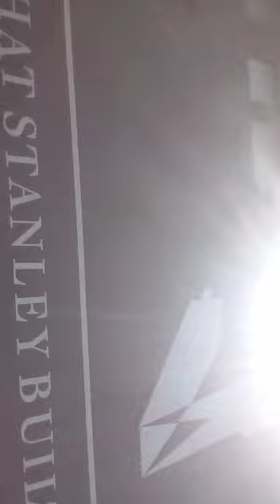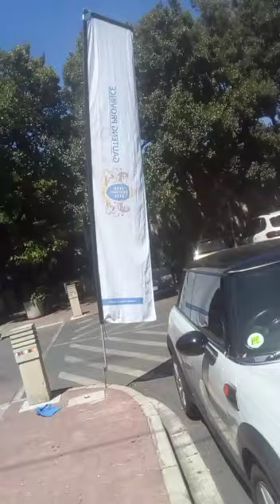Days Before Clout Vlog |I Attended the Showbiz Entertainment Africa Conference (Preview Vlog Part 1)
I ATTENDED THE SEAFRICA CONFERENCE early this year and here is a small Preview Vlog about my day. "I Got Scammed By An Uber Driver" before even getting to the event , but I didn't let that Ruin My Day, met some of my Industry Icons like @NomsaMazwainomisupasta , @abathandwamusicalgroup ,and Nota Baloyi. I got the opportunity to learn from Industry Gaints such as Gavin Kennedy of @solidgoldpods , Isabella Rorke from @AnimationSouthAfrica ,@Nanaasihene from Ghana and my new favourite "Podcaster" (if that's even a word😅) @anyikowoko 💙. I wish I had taken more Pictures and Videos of my day📸🙇🏽‍♂️.
ONCE AGAIN. SORRY FOR THE POOR QUALITY
I DON'T HAVE AN IPHONE
(YET😅).
A SPECIAL SHOUT OUT TO Gasele for making me feel comfortable at the event ,May you keep on having a Good Heart❤. (God Bless that woman)🙏🏽❤.
 This event was Powered by @The Bioscope Independent Cinema ,@gautengprovincialgovernmen6148 ,@gcra .

ON THIS DAY I WENT AS A LISTENER NEXT TIME I'LL BE GOING THERE AS A SPEAKER